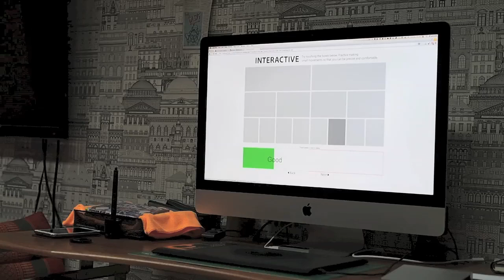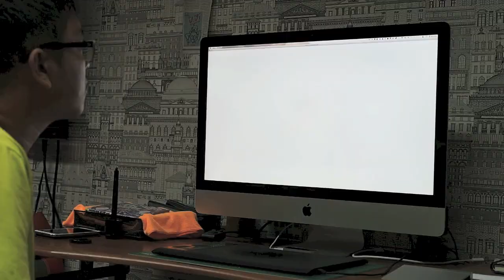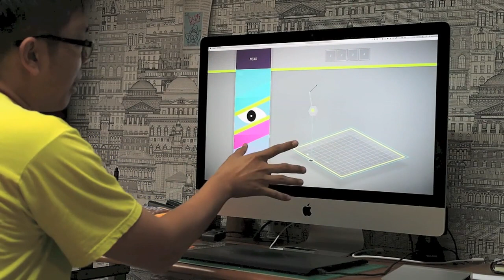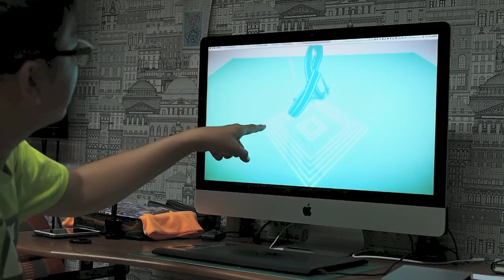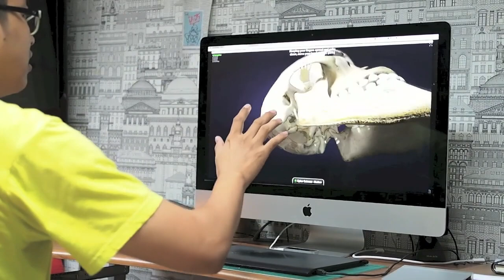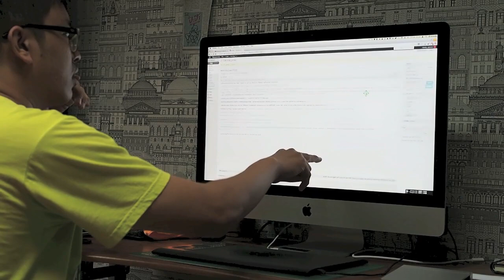ทดลองเล่น Leap Motion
เป็นคลิปประกอบบล็อกเฉยๆ ถ้าสนใจลองกดเข้าไปอ่านเต็มๆ ได้ในบล็อกนะครับ